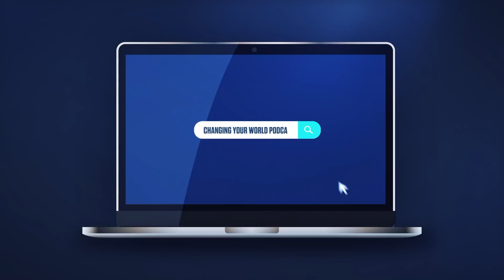Understanding Modern Day Idolatry Pt. 3 - Episode 5